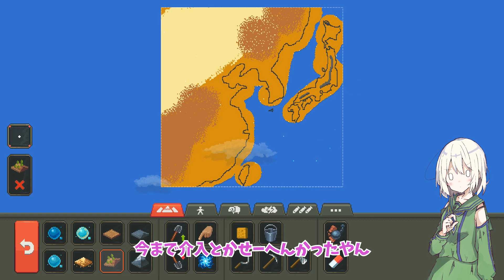【Worldbox】鎌倉幕府を救いたい【ボイロ実況】【ワールドボックス】【ゆっくり実況】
※かわいいぼすちゃんを描いてくれた方！

Worldboxのぼすちゃん &琴葉茜プレイ動画